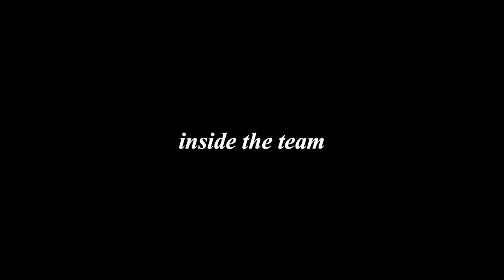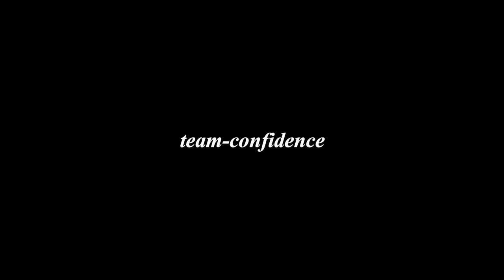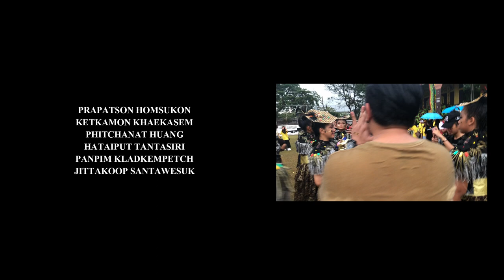Samerjairach 61: A Cheerleader's Story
A documentary about Samerjairach cheerleading team.

In association with Samerjairach 2561 Cheerleading Team and
Artchariya Harnkrittaya

Written and Produced by Atiruj Suksanguan, Akradej Kongsiriwattana, and Ratakorn Sirileark

Camera operated by Thunsita Yanuprom, Kasidit Suwannagarn, and Ratakorn Sirileark

Choreographed by Artchariya Harnkrittaya

Directed and Edited by Ratakorn Sirileark